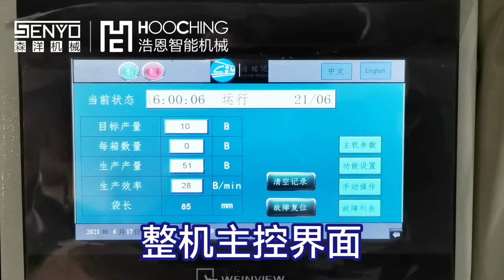Furniture fastener eccentric element automatic packaging solution【China Senyo】